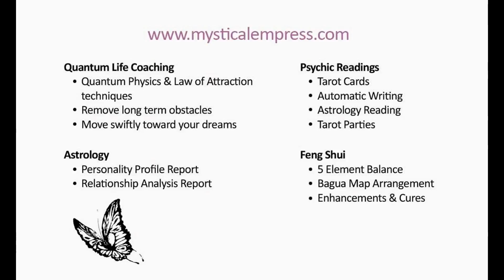Psychic Readings Denver | Mystical Empress offers Psychic Readings in Denver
Psychic Denver Mystical Empress specializes in 5 different types of Psychic readings:

- Tarot Card Psychic Readings
- Astrology Psychic Readings
- Automatic Writing Psychic Readings
- Numerology Psychic Readings
- Psychic Tarot Parties